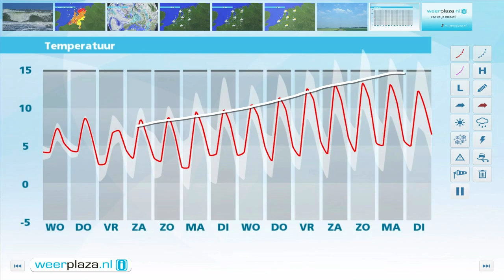Weerbericht dinsdagmiddag: Felle buien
De gemiddelde wind neemt vanavond iets af, de zware windstoten blijven, vooral in de kustgebieden. Morgen en donderdag trekken buien over het land die samengaan met hagel, natte sneeuw, onweer en zware windstoten.